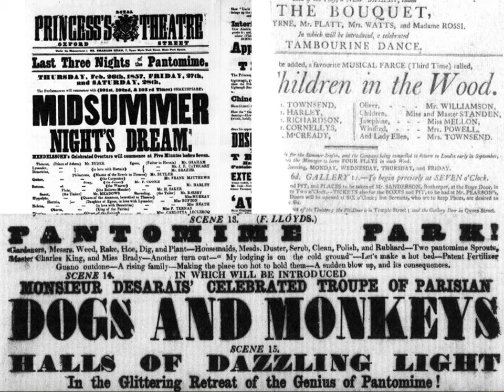In the Spotlight (JOINT WINNER: COMMUNITY)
BL Labs Community Award 2020 (Winner)
See judges comments at end

In the Spotlight volunteers nominated by Mia Ridge, Digital Curator at the British Library.

Short summary
Since 2017, thousands of volunteers have helped bring the British Library's historic playbills collection to life through the In the Spotlight crowdsourcing project

Abstract
In the Spotlight is a crowdsourcing project designed to help make digitised playbills from the British Library's collections more discoverable online, and to provide opportunities for the public to closely engage with these historic documents.

The British Library holds a significant collection of playbills dating from the 1730s to the 1950s. These playbills list entertainments at theatres, fairs, pleasure gardens and other venues. The Library's collection of approximately 234,000 playbills has been bound into over 1000 volumes, some of which have been digitised. These playbills offer a wealth of historical detail with thousands of personal names of actors, playwrights, composers, and theatre managers. Less well-known and even forgotten plays are preserved alongside popular performances and much-loved dramas.

However, computers can't read or make sense of the text on these playbills. Printers became increasingly creative in the 19th century, using a range of typefaces and styles that allowed them to be expressive but make it hard for software to automatically transcribe the text. Theatrical traditions that put the name of the person receiving the box office takings (or 'benefit') for a performance in larger, more prominent text also make it difficult for software to parse the text for performance titles.
In the Spotlight was built on the Pybossa platform, with a user interface and tasks designed to gather information that could be used by researchers in theatre history and included in the British Library's catalogues. A multi-part workflow first asks volunteers to mark out the titles of any named performances, then transcribe the title, genre and dates of those performances in subsequent tasks.

The digital volunteers on In the Spotlight have taken up the challenge with alacrity. At the time of writing, over 2700 registered volunteers have contributed nearly a quarter of a million tasks, and over 140 volumes have been completed via thousands of contributions each week. The resulting titles, genres and performances of dates are freely available for download and use. With each volume representing a significant amount of effort, this is a remarkable achievement.
Volunteers are encouraged to ask questions or comment on playbills they encounter during tasks, and their questions have led to wide-ranging and engaging conversations on the project forum and social media

These conversations highlight the generosity of our volunteers in sharing not only their time, but perhaps more importantly, sharing their questions, knowledge and their moments of curiosity and wonder.

Judges comments
In the Spotlight volunteers was nominated by Mia Ridge, digital curator at the British Library on behalf of thousands of volunteers adding information to digitised historic playbills of plays and performances, with nearly a quarter of a million tasks”.

Please note BL Labs will be donating the prize money to one that supports out of work actors who have especially been effected by the pandemic.